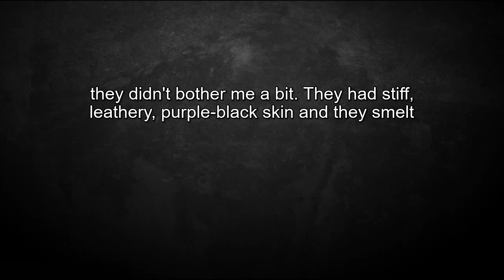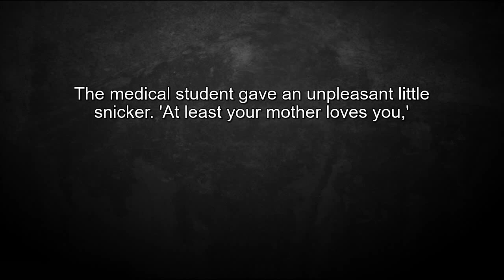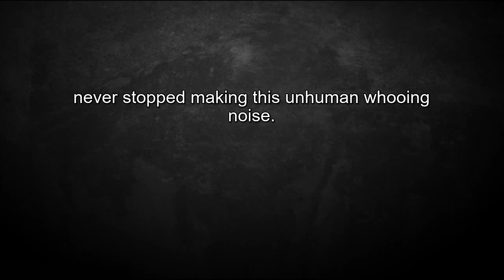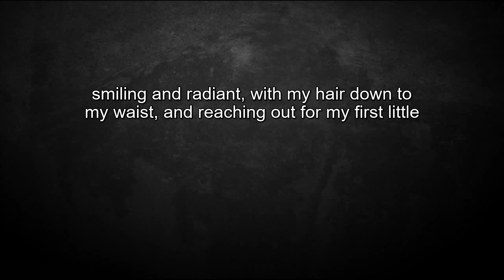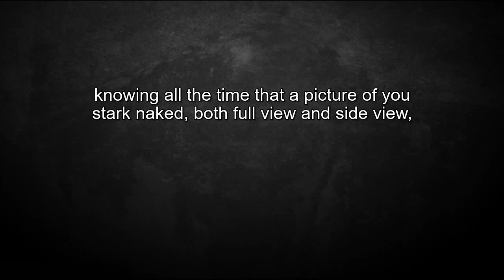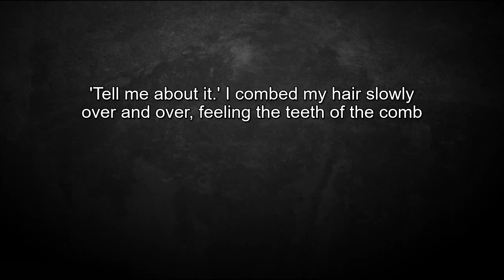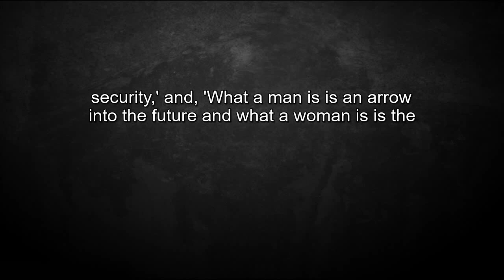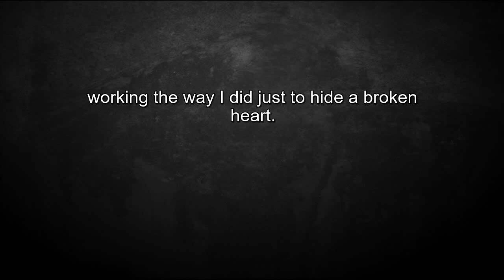The Bell Jar, by Sylvia Plath Audio-Book chap-6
The Bell Jar is the only novel written by the American writer and poet Sylvia Plath